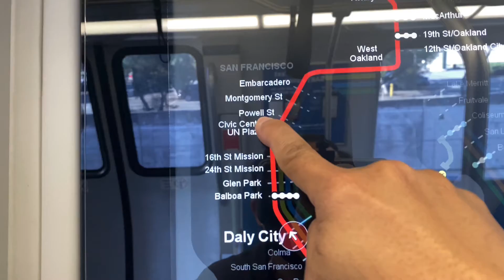EXPLORE MORE WEEK (Teaser) - New Age Kingdoms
Hi guys! Well, amidst the health issue, I was able to complete another episode and this one of course, serves as teaser! But I made sure to follow strict health measures and compliance to the city ordinance to avoid getting sick.  Thank you and stay safe y’all!